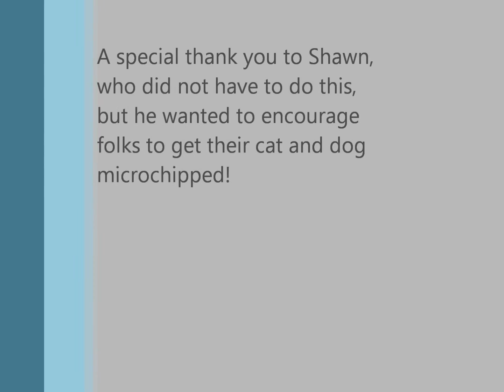Microchip with a client who got is pet BACK because of microchipping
Lakeview Veterinary Clinic presents a heartbreaking story that has GREAT endings!  The cat was super scared, and ran away.  Because the cat had a microchip, the kitty was able to get back to the home!